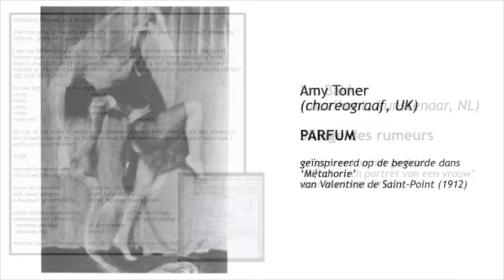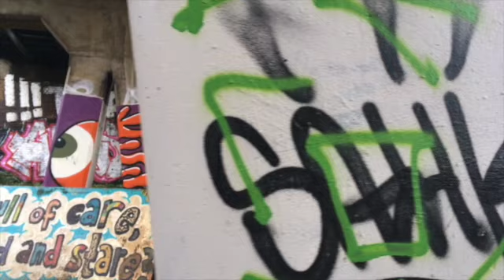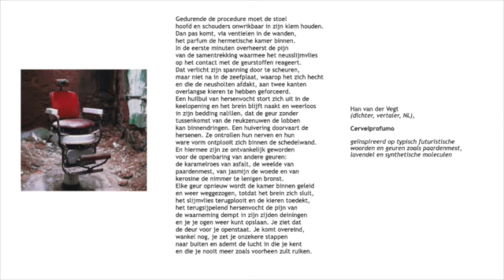Edit Caro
Deze video gaat over Edit Caro